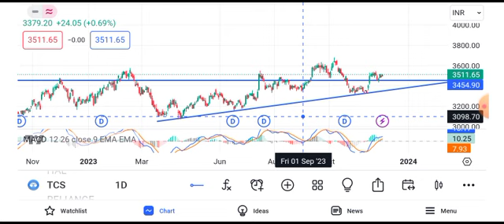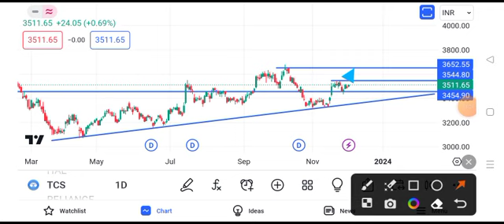TCS share latest news | TCS share price target tomorrow